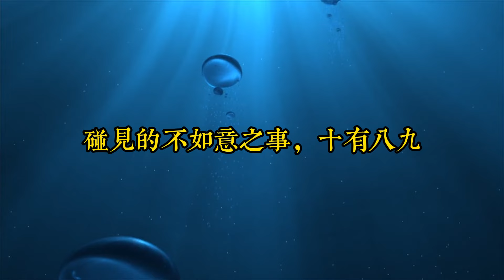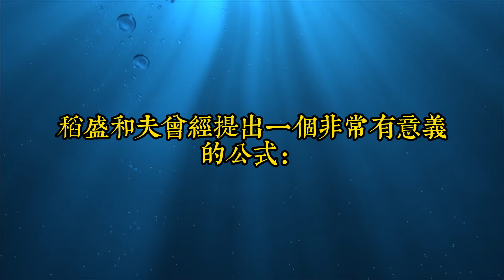普通人與高手之間，唯一的區別就在於思維方式！10種世界最頂級的思維，足以改變你的一生｜思維密碼｜分享智慧